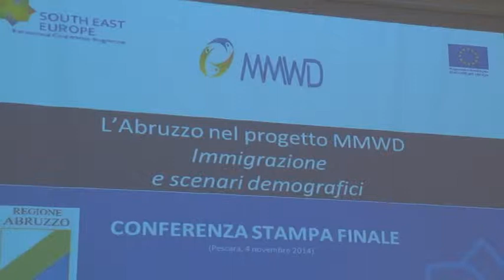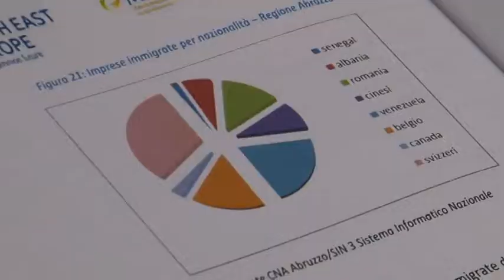Abruzzo nel 2020 boom di immigrati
Resi noti questa mattina a Pescara i dati dell'indagine demografica sulla nostra Regione. Numeri che parlano di un Abruzzo che sta cambiando. Ne ha parlato l'assessore alle Politiche Sociali Marinella Sclocco